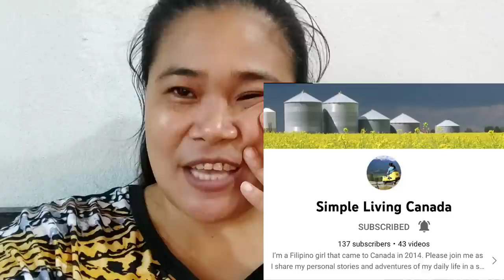nabigla ang katawan ko sa pagtatrabaho sa bukid..